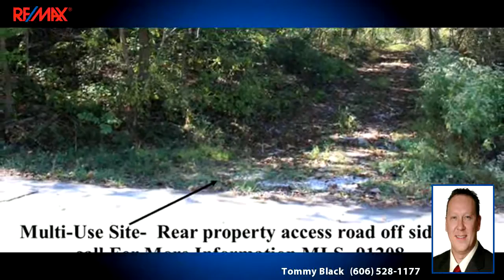Vacant Land for Sale - 999 West Cumberland Gap Pkwy, Corbin, KY 40701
1.5 Acres of prime commercial real estate on 25 E just off of exit 29 of I-75. Water, Sewer and Gas are at property entrance.

Bedrooms: 0
Bathrooms: 0
Square Feet: 0
Price: $275,000

For more information about this property, please contact Tommy Black at or . You can also text 3162761 to 67299.

04/21/2016 08:31:11 pm

Last modified: